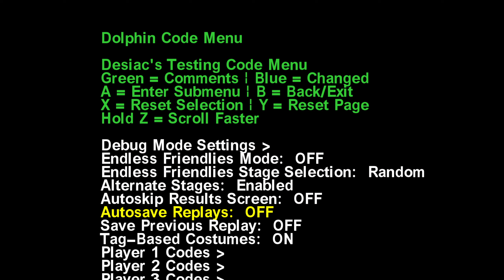PussPuss Build Netplay 9/24/2023 - HotWingsFTW vs. TheeSpicyPotato (Part 2)